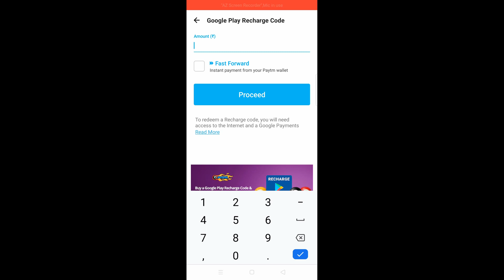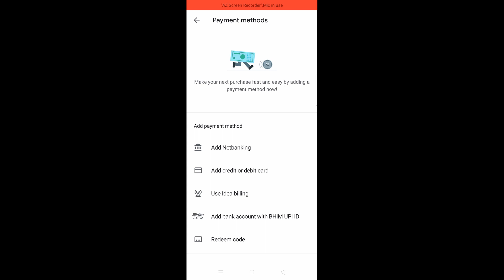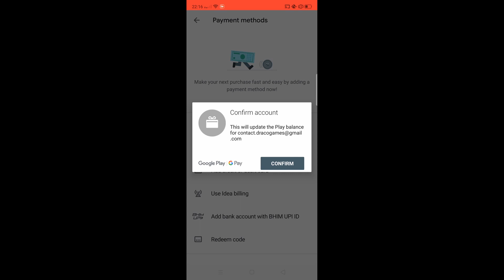How To Become Youtube Sponsor From Paytm Balance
Join any youtube channel and become sponsor on youtube from paytm balance explained

🔹️Support Draco

🔹️Stuff Used By Me
Processor ( i7 8700k )
GPU (1080 8GB)
RAM (corsair 2x8GB)
Headphones:
Tripod Stand

Streaming PC Intel i7 8th gen 8700K Processor | 8GB DDR4 RAM | 240GB SSD | GTX 1060 | Liquid Cooled System

Gaming PC Ryzen 7 2700x | GTX 1080 | 16 GB DDR4 RAM

Become Sponsor to Get special Access to My Discord and Spam License in Chat
Custom Emoji Code